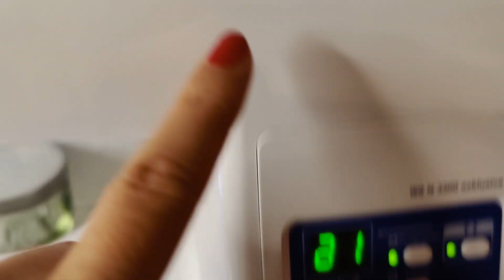Schmusetuch nähen ohne Schnittmuster | Kuscheltier nähen für Anfänger | Kuscheltuch Baby nähen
Ein kuschliger Wegbegleiter und mit Ohren wird doch einfach alles süßer!
Ein Mitbringsel nach der Geburt oder ein Geschenk für Babys.
Stoffreste verwerten der Extraklassen.

Maße:
Tuch: 2* [20cm x 25cm]
eins davon wird diagonal durchgeschnitten

Ohren: Höhe 12cm, Breite 7cm

Kapitel
0:00 Intro
0:24 Material & Schnittteile
1:33 Ohren zusammennähen
2:29 Ohren am Tuch befestigen
3:37 Tuch zusammennähen
4:25 Wenden und verschließen
6:08 Ergebnis